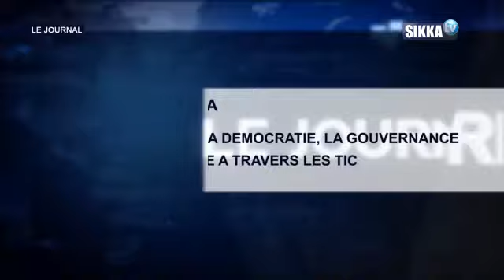JT SIKKA 13H DU 02 08 17